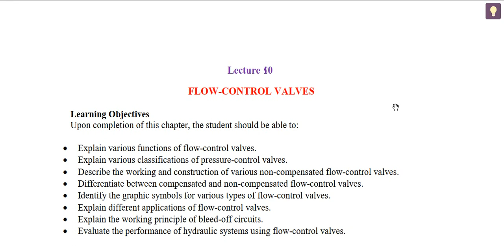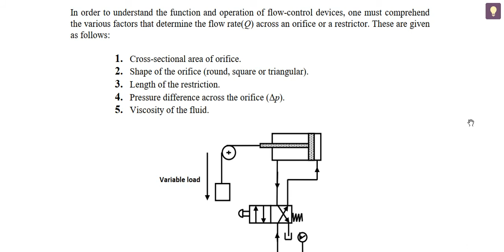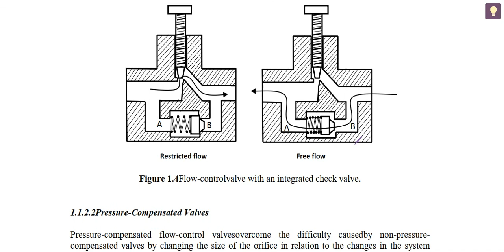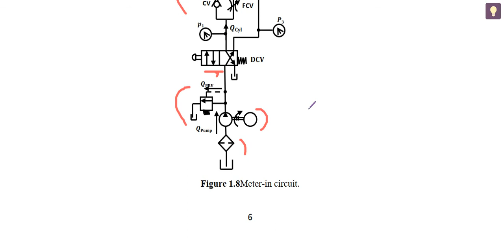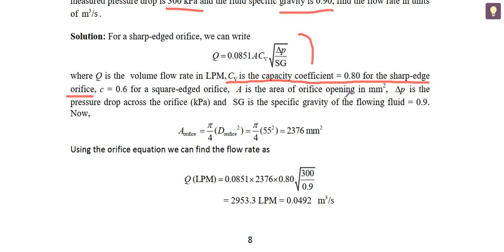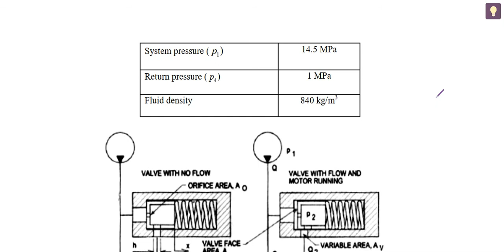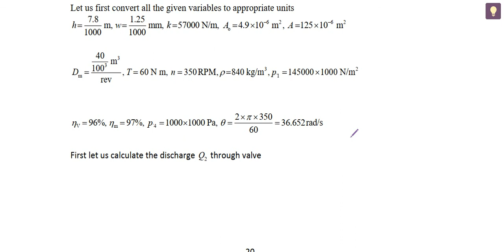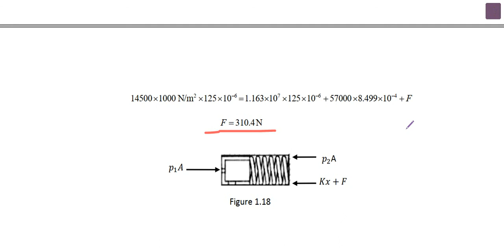L10 Flow control valve